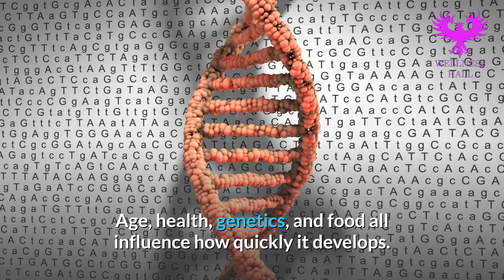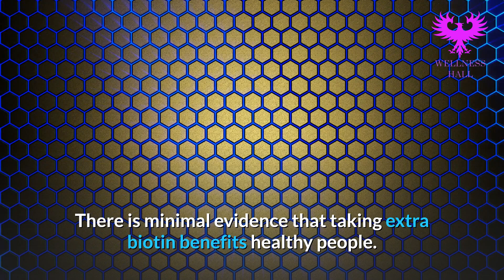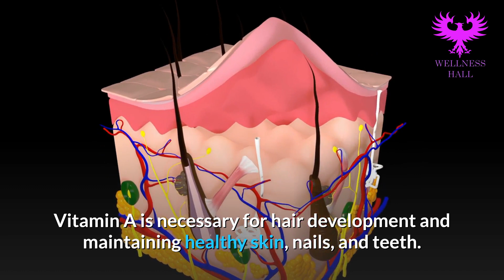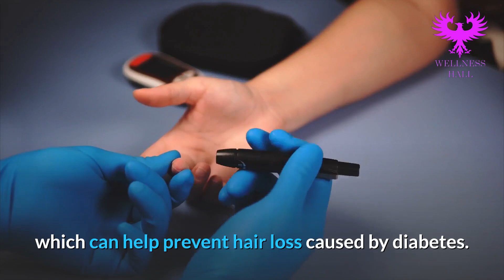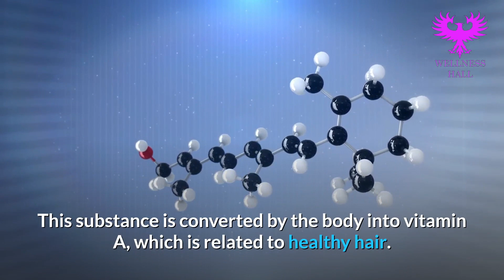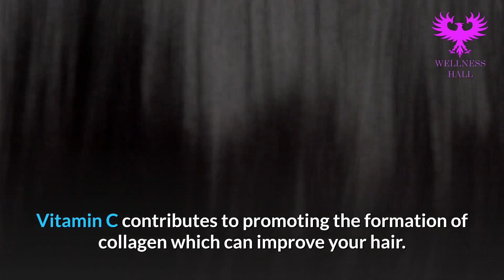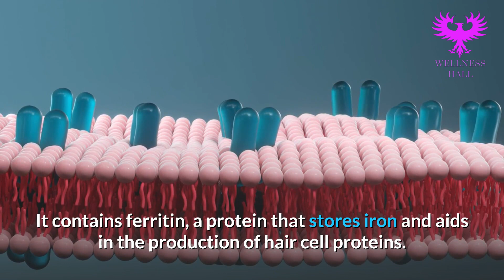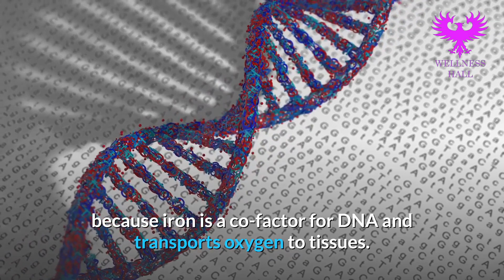How to grow your hair faster naturally?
In this video we are going to show you the best foods for hair growth. Long, strong, and lustrous hair is virtually everyone's goal, but not everyone is able to achieve it. Of course, it's essential to maintain your scalp healthy, but it's also critical to pay attention to your nutrition. Watch this video till the end to discover what foods you should eat to achieve long and strong hair.

Hi, welcome to Wellness Hall. On this channel, you will find health and fitness-related videos. Our goal is to give you health advice that keeps you active and healthy and create inspiring videos that assist you in life.